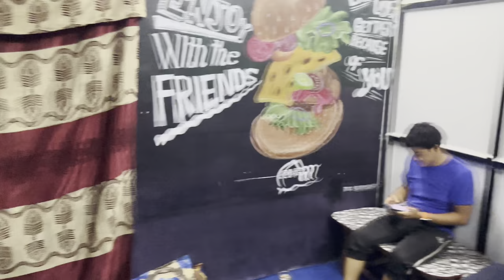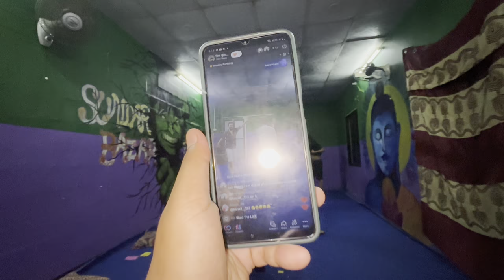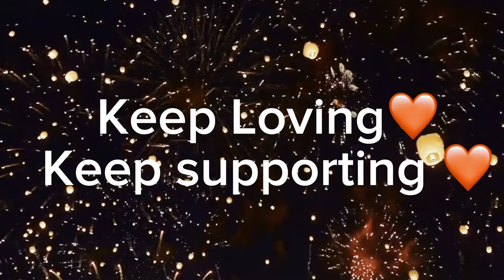Diamond Youth💎❤️ || Ramailo gardai❤️